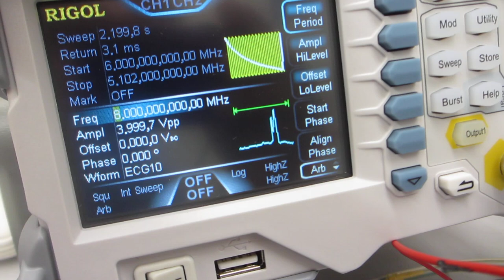超音波プローブによるスイープ発振制御技術（超音波システム研究所）